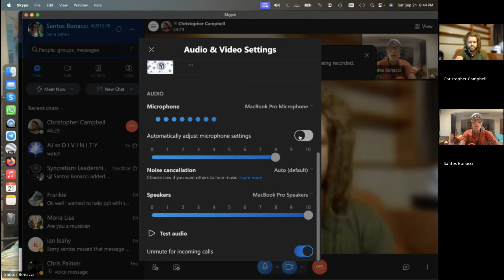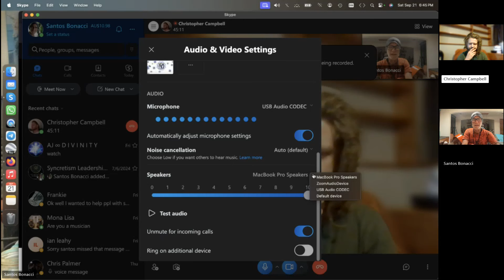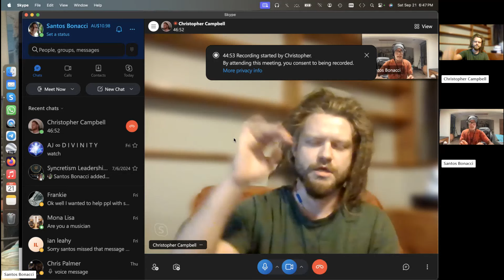Santos Bonacci and Christopher Campbell: AI, magnetic field, ghost, Mediumship ,and Flamenco Rock